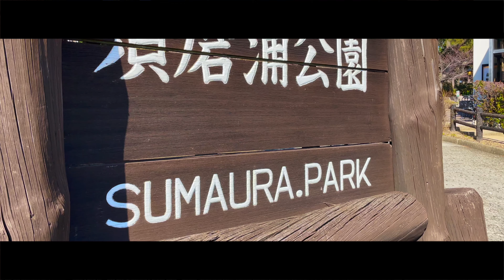【 須磨浦公園散歩 】須磨浦山上遊園 Cinematic Video 4K Osmo Mobile3 iPhone12 Pro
TAKUMA Pictures
神戸で活動している映像クリエイター

日本・海外の方々が映像を観て日本の素晴らしさや観光の役に立てばとスタートしたチャンネルです！

カメラ・映像の勉強を少しずつ始め、基本iPhone撮影＆iMovie編集で動画をUPしています！

映像の楽しさやその場所の良さを少しでも広げれたら嬉しいです✨

撮影 ： iPhone12Pro・iPhoneXs Max・iPhone７

機材 ： DJI OSMO Mobile2・Mobile3・MINI2

編集 ： MacMini2020・MacBook ・iPad Pro iMovie編集